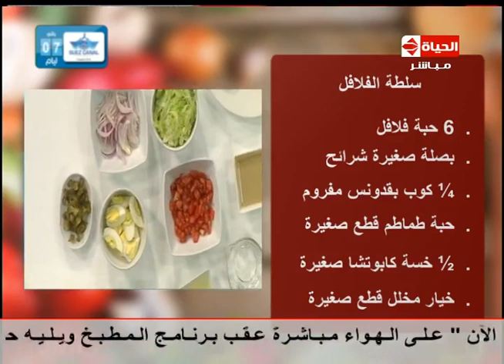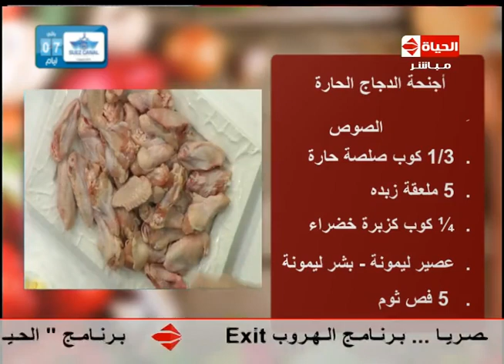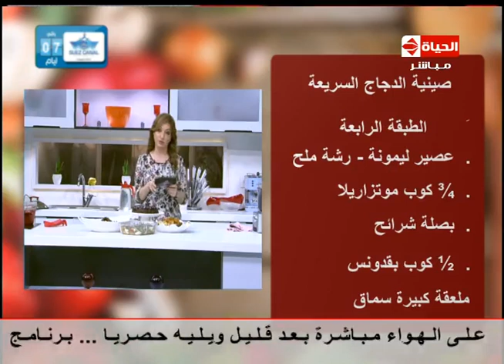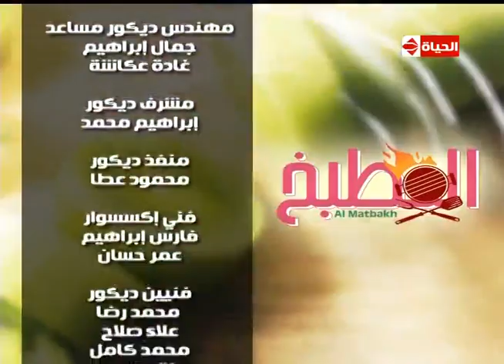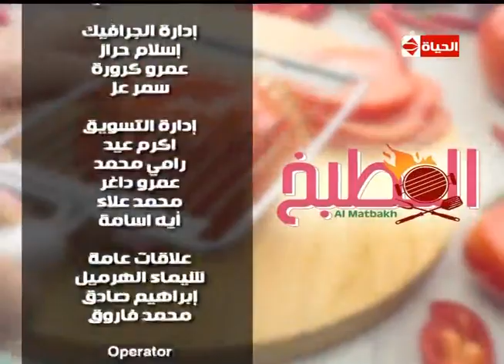برنامج المطبخ - الشيف آيه حسني - حلقة الخميس 30-7-2015 - Al-matbkh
أحلى الأكلات والاطباق المتنوعة من الشيف
سلطة الفلافل
صينية الدجاج السريعة
أجنحة الدجاج الحارة
كيكة البرتقال والشكولاتة